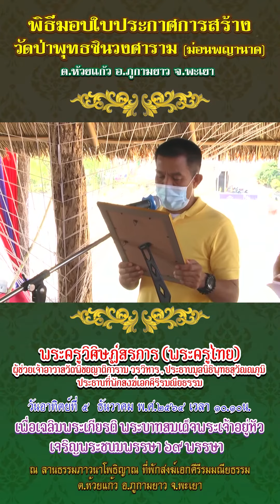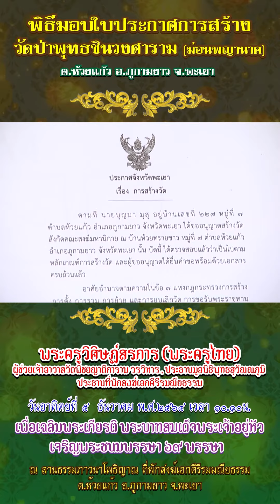พิธีมอบใบประกาศการสร้างวัดป่าพุทธชินวงศาราม (ม่อนพญานาค) ต.ห้วยแก้ว อ.ภูกามยาว จ.พะเยา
วันอาทิตย์ที่ ๕  ธันวาคม พ.ศ.๒๕๖๔ เวลา ๑๐.๑๐น.
เพื่อเฉลิมพระเกียรติ พระบาทสมเด็จพระเจ้าอยู่หัว เจริญพระชนมพรรษา ๖๙ พรรษา
โดยมี
•พระครูวิมลขันตยาภรณ์
เจ้าคณะอำเภอภูกามยาว
เจ้าอาวาสวัดห้วยทรายขาว
•พระครูวิศิษฏ์สรการ (พระครูไทย)
ผู้ช่วยเจ้าอาวาสวัดพิชยญาติการาม วรวิหาร
ประธานมูลนิธิพุทธสุวัณณภูมิ
ประธานที่พักสงฆ์เอกคีรีรมณียธรรม
•นายกิตติไกร ฝีปากเพราะ
นายอำเภอภูกามยาว ประธานในพิธี
•นายโสไกร ใจหมั้น
ผู้อำนวยการสำนักงานพระพุทธศาสนาจังหวัดพะเยา อ่านใบประกาศการสร้างวัดป่าพุทธชินวงศาราม
ณ ลานธรรมภาวนาโพธิญาณ ที่พักสงฆ์เอกคีรีรมมณียธรรม ต.ห้วยแก้ว อ.ภูกามยาว จ.พะเยา